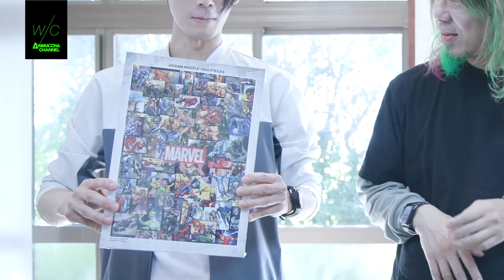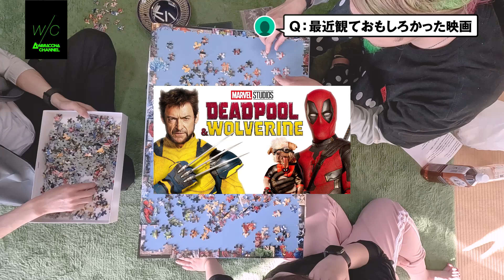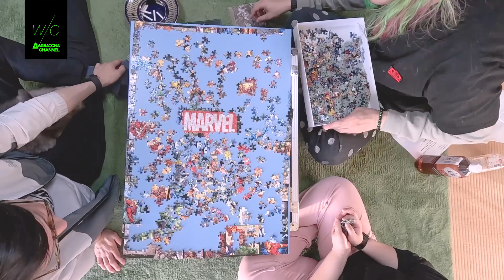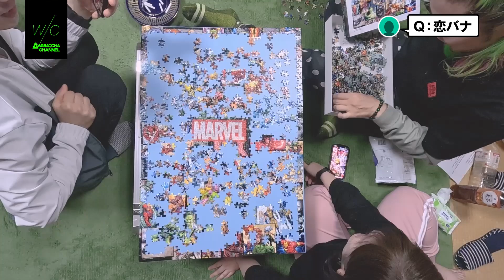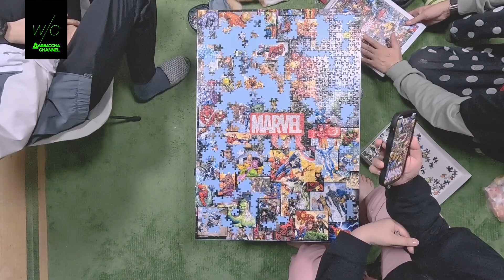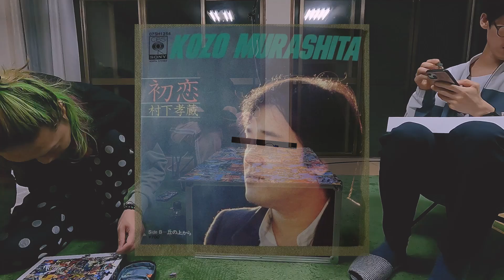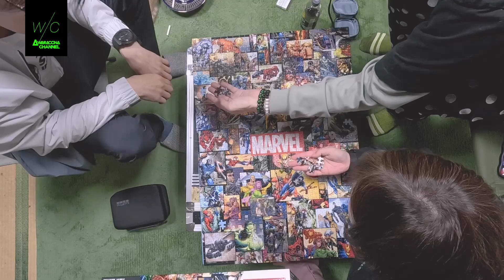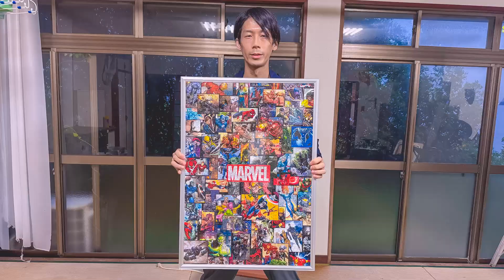【ショートVer.】1000ピースパズル挑戦とQ&A！【切り抜き】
WARACONAのメンバーが1000ピースのパズルに挑戦！
セルフ切り抜き！ラジオ番組で受けた質問にも答えつつ、
パズルが完成するまで帰れないという過酷なチャレンジ！
果たして、メンバーは無事にパズルを完成させることができるのか？

【大体の使用楽曲】
Kaw